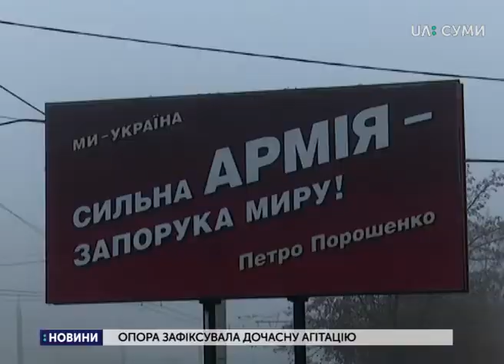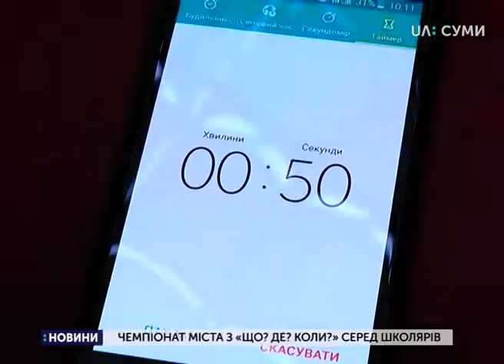10.11.2018 Новини. 19:00